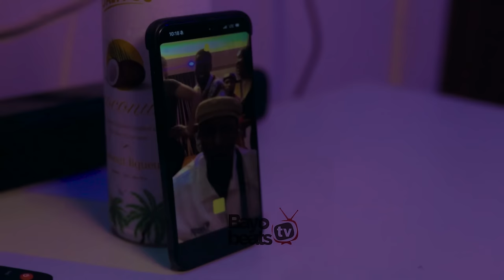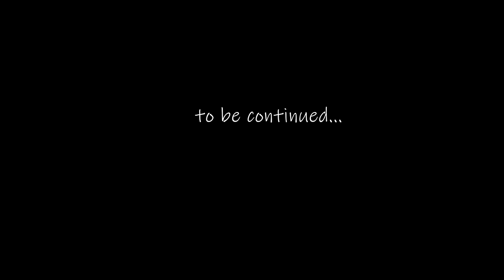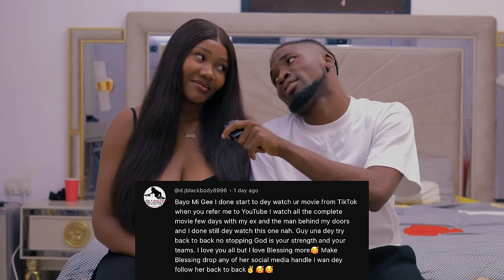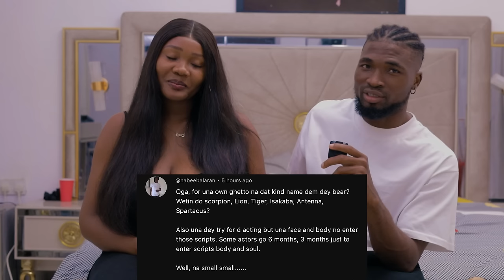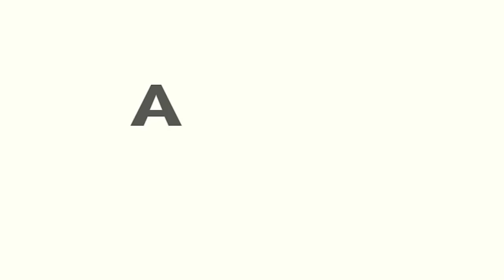SPAIN (episodes 2)